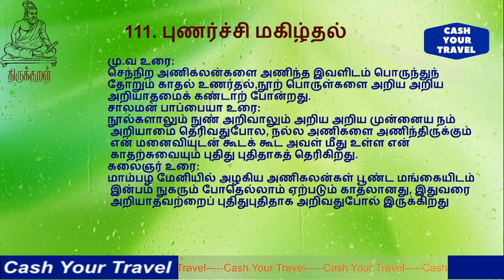திருக்குறள் _புணர்ச்சி மகிழ்தல் 111/காமத்துப்பால் அதிகாரம் _Thirukkural Punarchi Makilthal Adhikaram